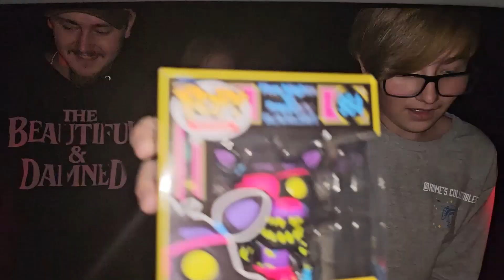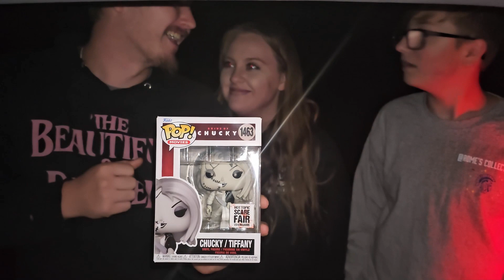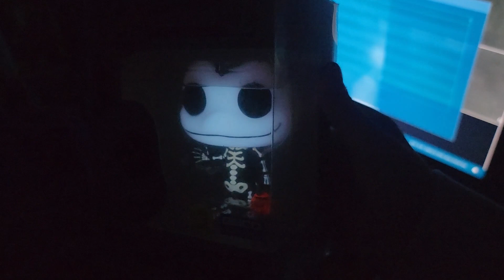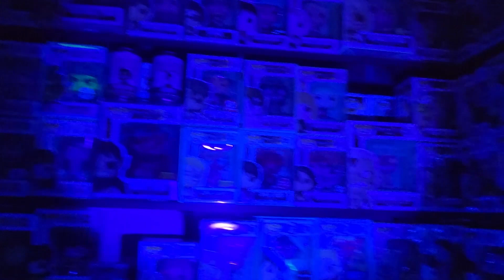Friday the 13th on the Most *HAUNTED* Road in America (Scare Fair and NYCC Funko Pop Haul)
It's Friday the 13th!!! Officially spooky season and we decided it would be a great idea to unveil our NYCC and Scare Fair haul on one of the most haunted roads in America! Clinton Road in West Milford, NJ!